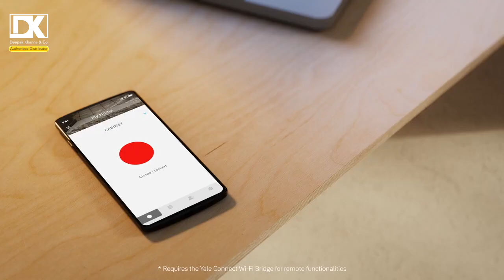Yale Smart Cabinet Lock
Yale Smart Cabinet & Drawer Lock

FEATURES:

• Control with Mobile App

• Give Mobile Access to Trusted People.

• Control Lock & See Live Notification from Anywhere When it is Opened or Closed.

• Auto ReLock Feature to Ensure Security.

• Works with Alexa, Google Assistant, Apple Home Kit and Smart Home Voice Assistants.

• See Access History of Lock in Mobile App.

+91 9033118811